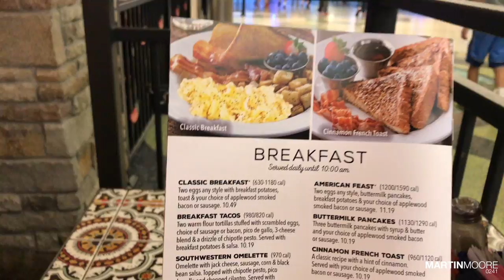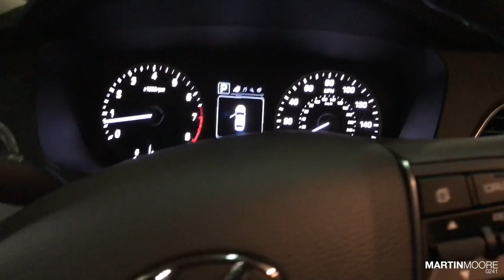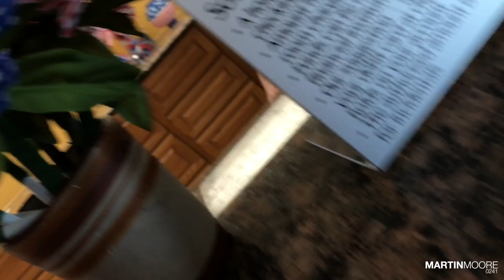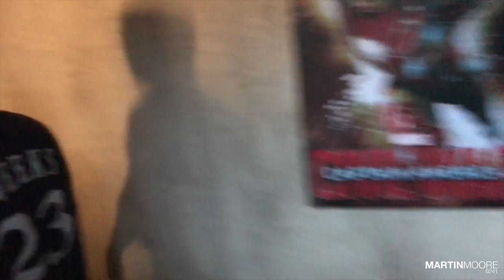Heading To 118°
Martin Moore | Vlog 0241 | June 23, 2017

Setup:
Nikon D7100
Takstar SGC-598 Front Mic
Movo Mini X/Y Rear Mic
Movo SVH6 Stabalizer